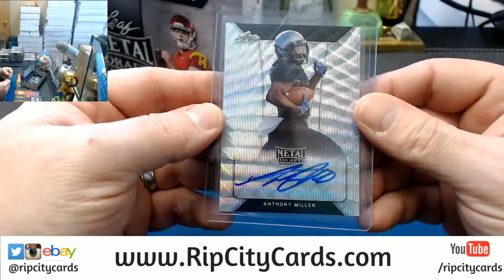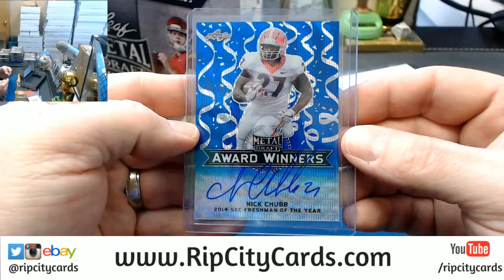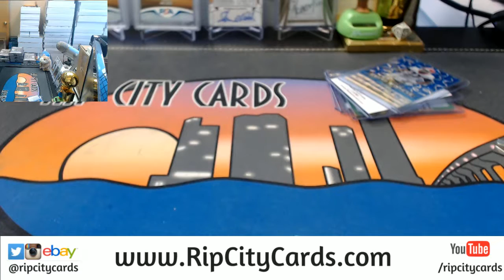2018 Leaf Metal Draft Personal Box 2